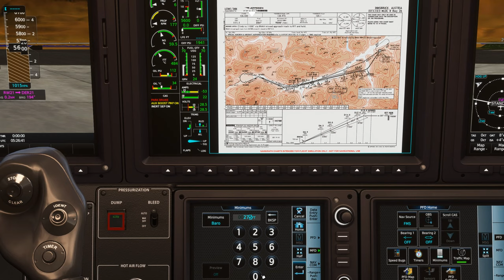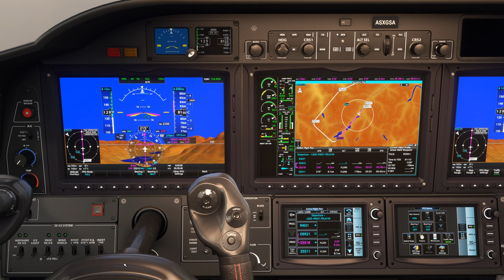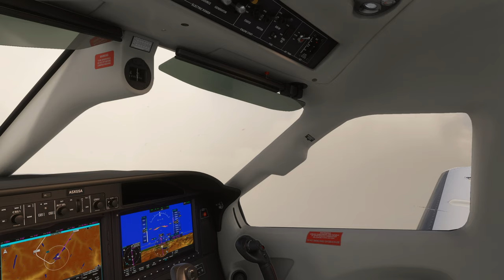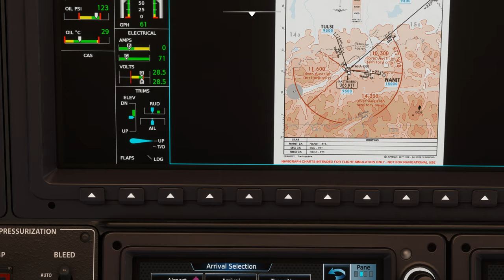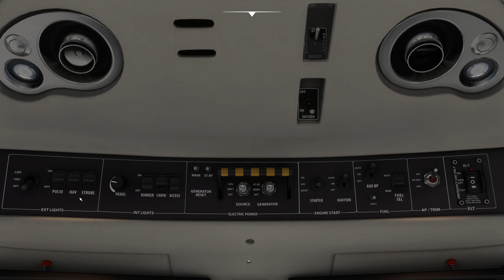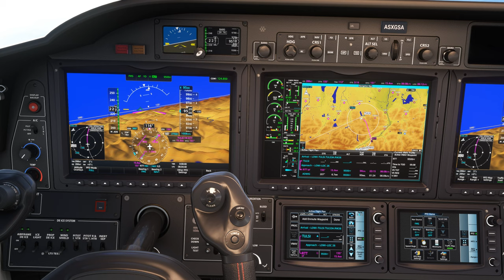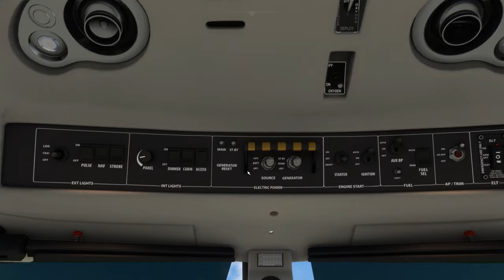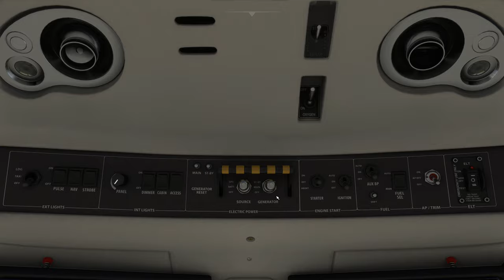Survol des Alpes avec météo réelle et trafic entre Samedan et Innsbruck LSZS LOWI TBM 930 2K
Survol des Alpes avec météo réelle et trafic entre Samedan et Innsbruck LSZS LOWI